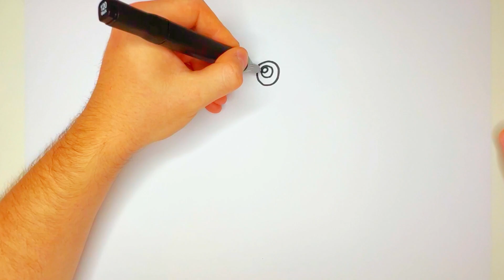BUTTERFLY- How To Drawing Easy, Painting and Coloring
How To Drawing Cute Butterfly Easy, Painting and Coloring For Kids and Toddlers